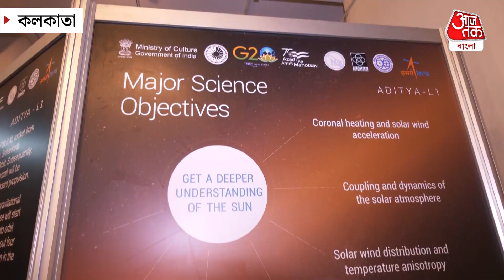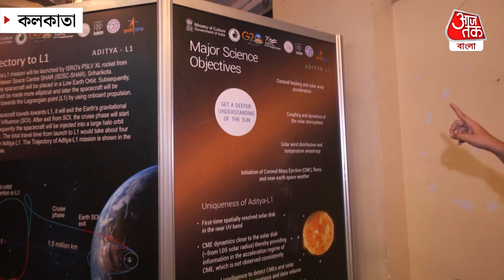সূর্যের দিকে ছুটছে আদিত্য L-1, LIVE ডেমো দেখুন কীভাবে কাজ করবে? | Aditya L1 | ISRO | Aaj Tak Bangla